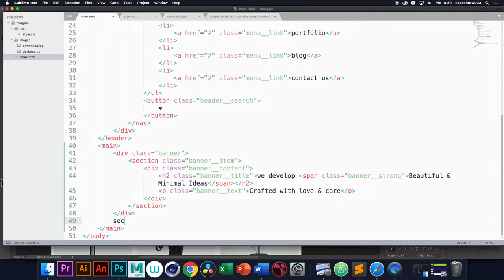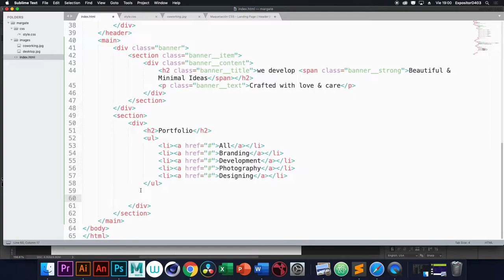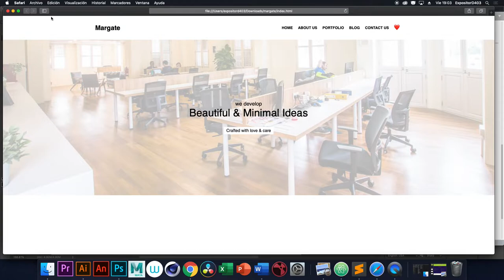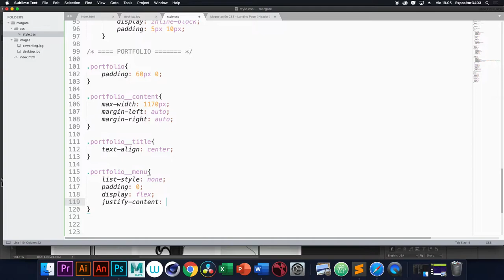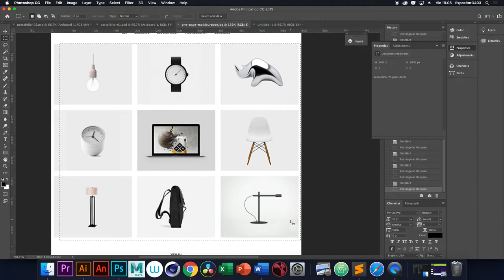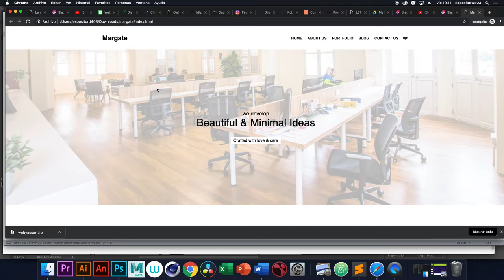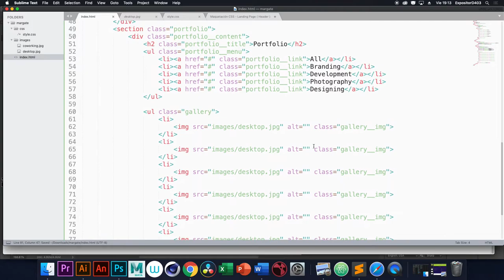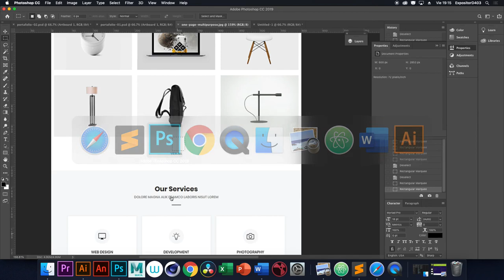Maquetación CSS - Landing Page ( Portfolio )